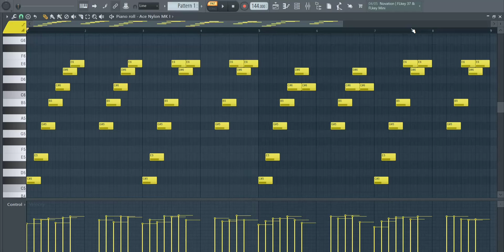Dark Sad Trap Guitar Melodies 💛 | Royalty Free Loops | No Copyright | FL Studio 🎸